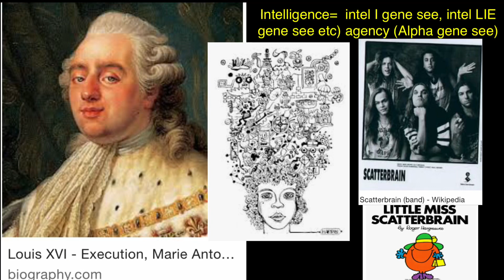Part 5 focused moral intensity vs generational scatterbrained conformist thinking